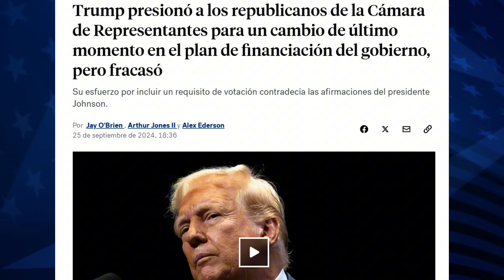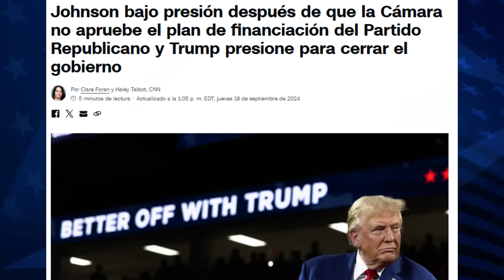¡TRUMP FRACASA! Presiona a Republicanos y su Ventaja en el COLEGIO ELECTORAL se DESVANECE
Donald Trump acaba de sufrir una gran derrota en su intento de influir en el Congreso. A pesar de sus esfuerzos para presionar a los republicanos de línea dura en la Cámara de Representantes, no logró incluir medidas sobre la "integridad electoral" en el plan de financiación del gobierno. El presidente de la Cámara, Mike Johnson, impulsó una medida que evitó el cierre del gobierno, pero dejó fuera las demandas de Trump. A pesar de sus intentos, la Cámara aprobó el proyecto sin sus propuestas, con el apoyo de todos los demócratas y la oposición de 82 republicanos. Este fracaso subraya cómo la influencia de Trump sobre el Partido Republicano está empezando a desvanecerse en un momento clave para sus aspiraciones políticas.